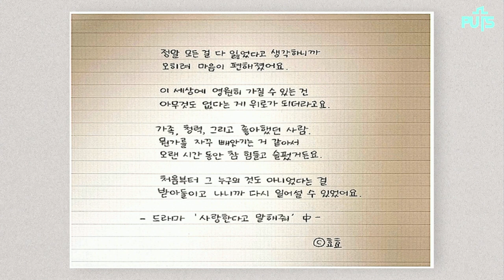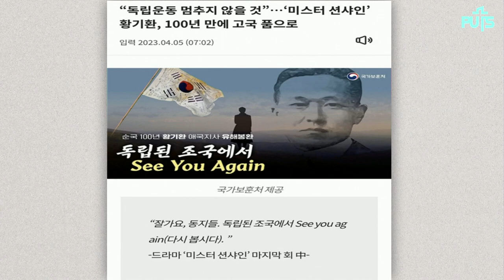[채플] Her Story | 장로회신학대학교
제목 : Her Story
본문 : 요한계시록 21장 1~4절

교수 고재길 목사
2024년 3월 7일 채플 설교